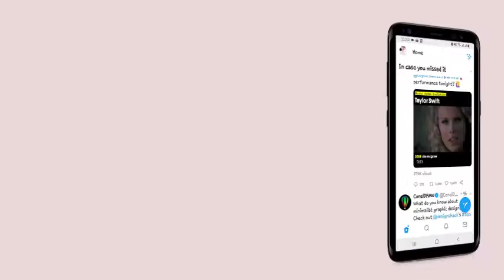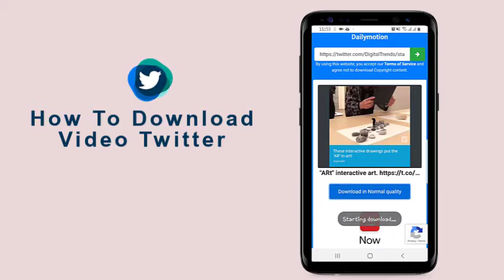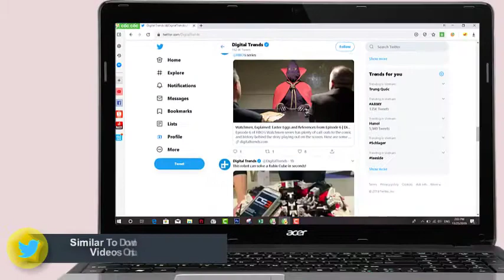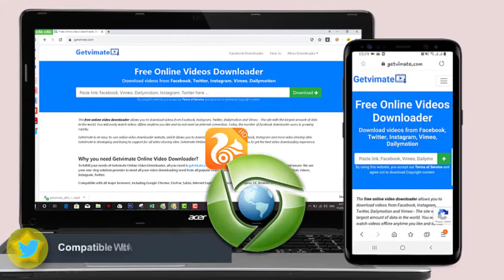How to Online Twitter video downloader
Getvimate is a Twitter Video Downloader, a free online tool to download and save videos and GIFs from Twitter.
💢 By using our downloader you can easily convert and downloadTwittervideostomp4 , mp3 and gif files and download them for free - this service works for computers, tablets and mobile devices. you need to copy the tweet URL and paste it in the above text box.
💢 Download video from twitter on any device.
Getvimate will extract the Twitter video links from the tweet and you can save Twitter videos or audio to your computer, android or iPhone.
💢 How to download a video from twitter? With the Getvimate Online Video Downloader there are no limitations. We have developed this perfect Twitter Video downloader with you in mind. We know how you can be using any of the devices to surf the internet.
💢 We guarantee the reliability of our video downloader you can share our video downloader with your family, friends and coworkers safely. With our tool you can be sure that this is the one and only safest of all Online download twitter video Downloader.
Getvimate is one of the most hassle-free Twitter video clip downloader you've ever before attempted! Download one video clip and see it for yourself!